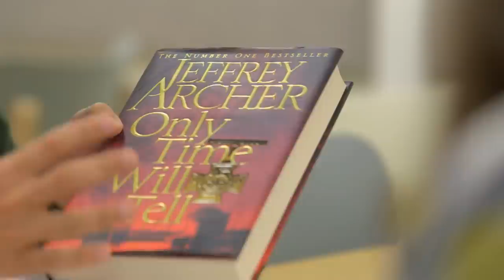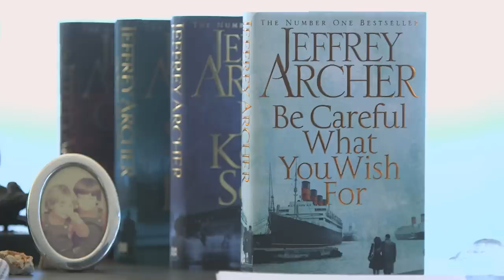Jeffrey Archer on Only Time Will Tell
Jeffrey Archer discusses Only Time Will Tell, Volume 1 of The Clifton Chronicles. Video courtesy of Pan Macmillan UK.